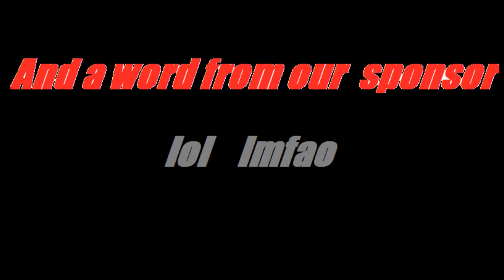Chief keef Jail skit(DONT LOVE SOSA)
the comedy side of royboy